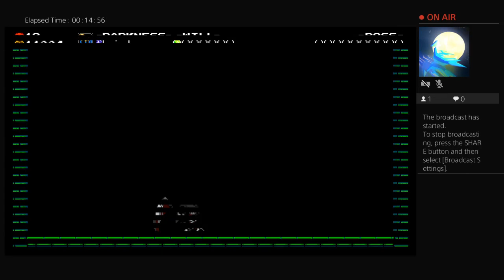DanniMidnight hanky panky dog